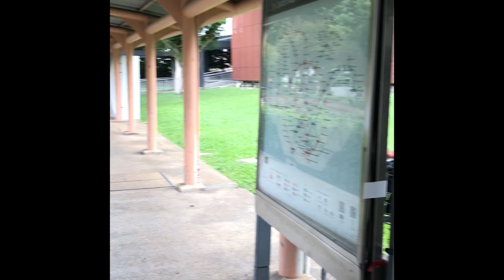Newton MRT to main road